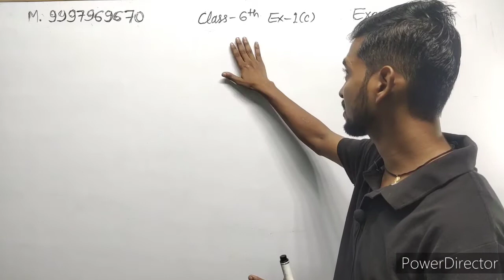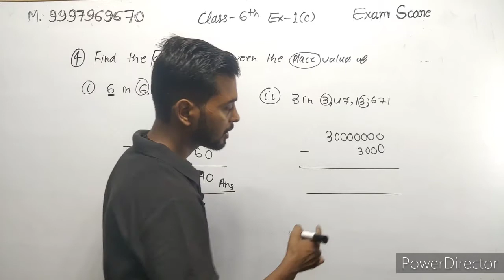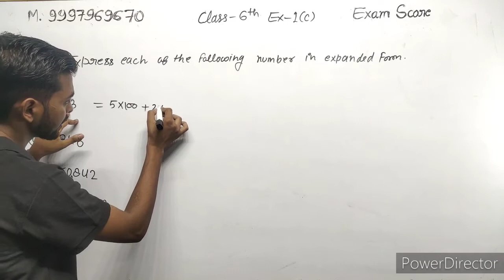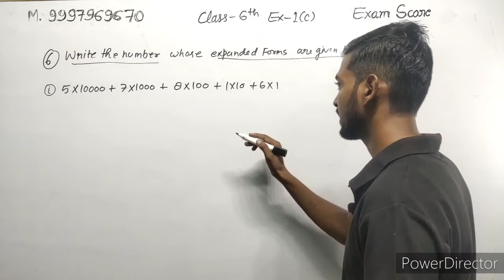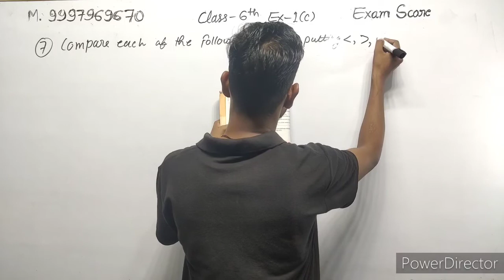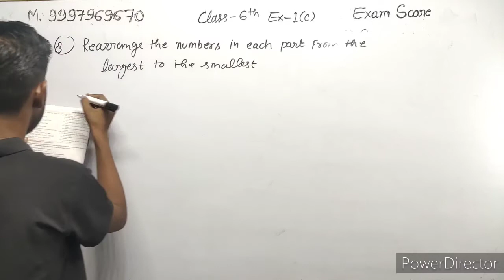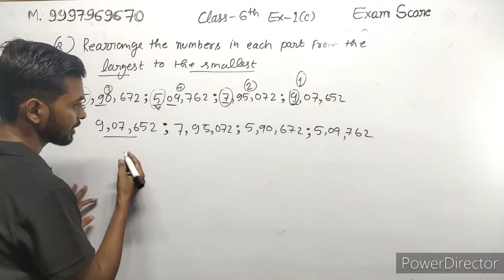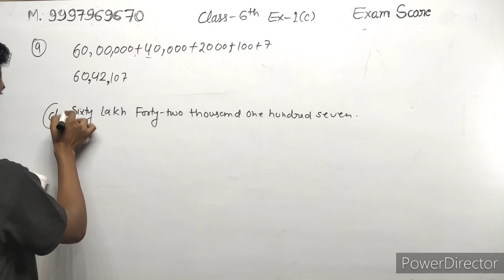composite mathematics class 6 knowing our numbers by EXAM SCORE